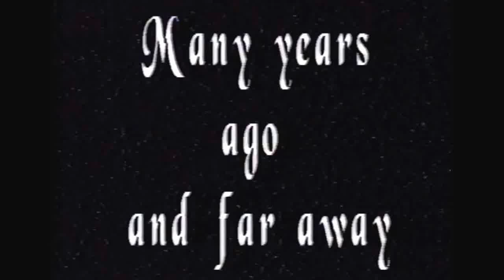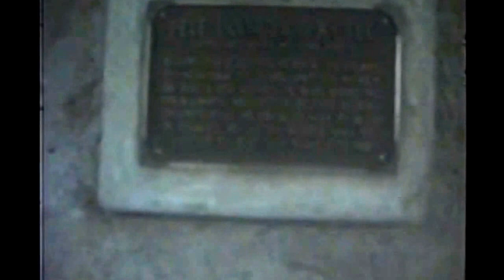McKeon Wahoo WestPac 1962/63 Plus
Jim McKeon's video during the USS Wahoo (SS565)'s WestPac and shipmate's picture later in Hawaii.